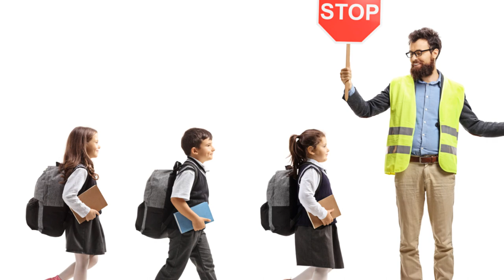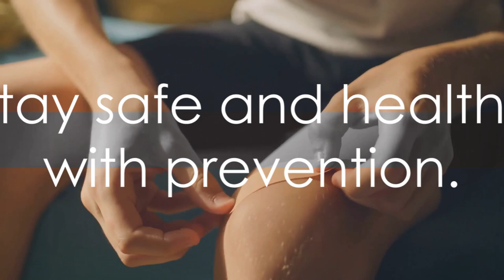Hygiene, Health and Safety lesson for Class 3! Prevention is better than cure for kids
Get ready to unite with the Germ Fighters! Join Learn with Miral, Fadi, and Sara on a super-fun adventure to unlock the secrets of staying clean and safe!

OUTLINE:
00:00:00 "Welcome to Learn with Miral!"
00:00:18 "Hygiene with Fadi"
00:01:20 "Prevention with Sara"
00:02:32 The Power Duo"
00:02:41 "Goodbye from Learn with Miral!"

Strap in for:

Microbe Mayhem with Fadi: Meet the mischievous microbes, but don't worry! Discover why washing your hands, brushing your teeth, and taking healthy baths are your ultimate germ-busting weapons!
🚿 Safety Smarts with Sara: Buckle up for street smarts like crossing the road safely, wearing seatbelts, and sun protection tricks. Sara's your guide to becoming a prevention superstar!
🚿 Hygiene is Your Superpower: Unravel the magic connection between good hygiene and being your own superhero! Learn how staying clean keeps you healthy, happy, and ready for anything!
🚿 Giggle Your Way to Safety: Get ready for silly situations and catchy songs that make learning about hygiene and safety a blast!
🚿 Become a Germ Fighter Champion: Put your newfound knowledge to the test with fun activities and challenges! Wash those hands like a pro, master the sidewalk strut, and become a sun safety expert!

This action-packed adventure is packed with:

🚿 Playful characters and engaging animations: Learning about hygiene and safety has never been so much fun!
🚿 Fascinating facts and kid-friendly explanations: Unravel the mysteries of germs and stay safe!
🚿 Simple tips and tricks: Make healthy habits your everyday routine!
🚿 A celebration of your inner germ-fighting superhero: You are powerful, healthy, and ready to take on the world! ✨

So, grab your superhero cape and join Learn with Miral's Hygiene & Safety Squad! Remember, the power to stay clean and safe is always within you.